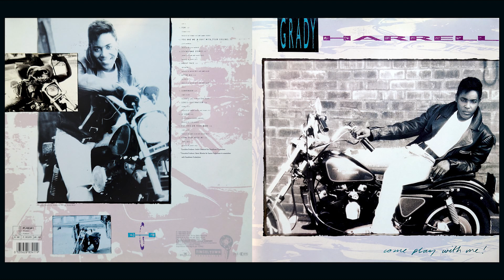Grady Harrell - Come Play With Me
Backing Vocals [Additional Background] – Tyler Collins
Backing Vocals [Background] – Fred White, Rocq-E Harrell-Cox, Wayne Anthony
Drums [Additional] – Jimi Dright
Engineer [1st] – Bobby Brooks, Eddie DeLena
Engineer [2nd] – Bryan Jenkins, Larry Mah, Mark Meyers
Guitar – Dennis Nelson
Piano [Acoustic] – Bobby Lyle
Producer, Written-By, Arranged By, Bass, Drum Programming, Keyboards – Darryl Ross
Programmed By [Computer] – Brad Buxer